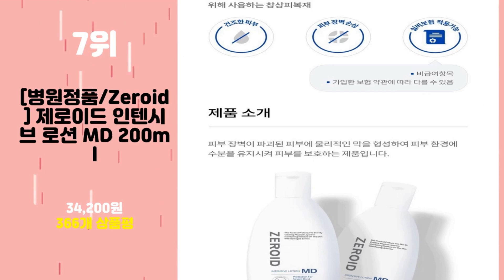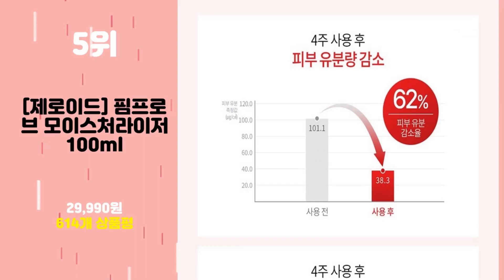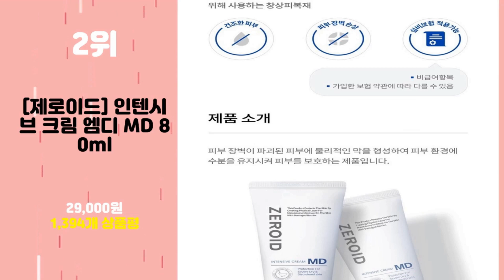2024년 가성비 제로이드 추천 TOP10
2024년 인기 제로이드 추천 TOP10을 소개합니다.

♥8위   [제로이드] 인텐시브 리치 크림 MD 80g, 80g, 1개  [  30,400원  ]

♥7위   [병원정품/Zeroid] 제로이드 인텐시브 로션 MD 200ml  [  34,200원  ]

♥6위   제로이드 더마뉴얼 클렌징 젤, 450ml, 1개  [  38,950원  ]

♥5위   [제로이드] 핌프로브 모이스처라이저 100ml  [  29,990원  ]

♥4위   [제로이드] 인텐시브 크림 80ml, 80ml, 1개  [  28,800원  ]

♥2위   [제로이드] 인텐시브 크림 엠디 MD 80ml  [  29,000원  ]

♥1위   [제로이드] 수딩 로션 200ml, 200ml, 1개  [  28,900원  ]